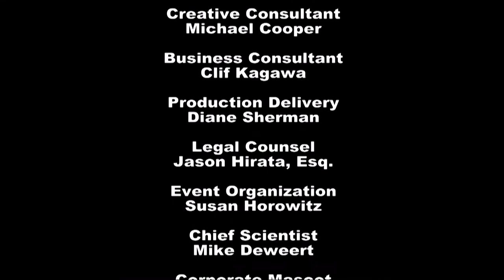A Downtown Perspective with Arthur Reinwald & James Wriston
Host Greg Markham speaks with attorneys Arthur Reinwald and James Wriston about their career path, challenge and accomplishments in the legal profession.